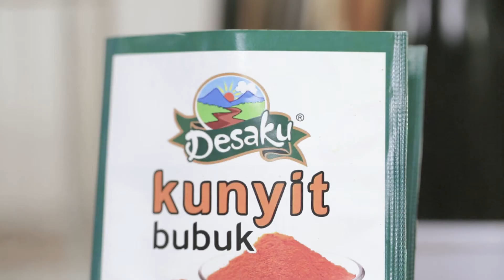Rasa Sayange - Gulai ikan Manganduang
Sajian resep khas Bukittingi yang menggunakan bahan dasar ikan yang sedang bertelur dan diolah menjadi masakan gulai ini cukup unik dengan citarasa rempah khas Nusantara yang melezatkan. Sudah pernah mencoba masakan ini sebelumnya? Kalau belum, yuk coba sajikan menu Gulai Ikan Manganduang ini di rumah Sahabat!